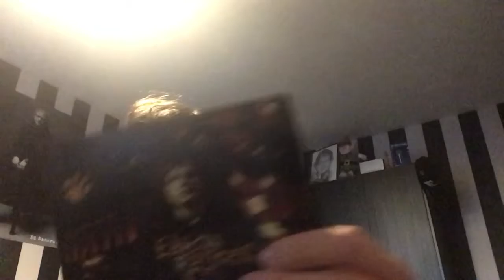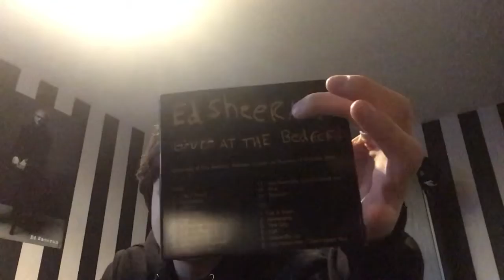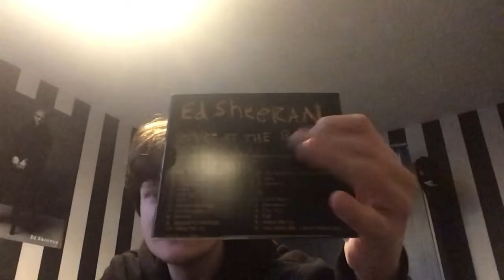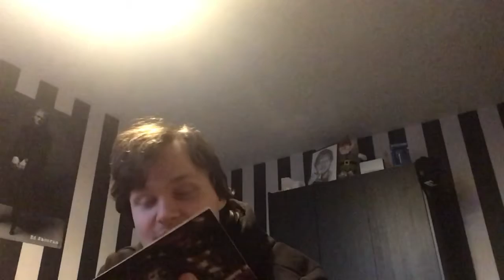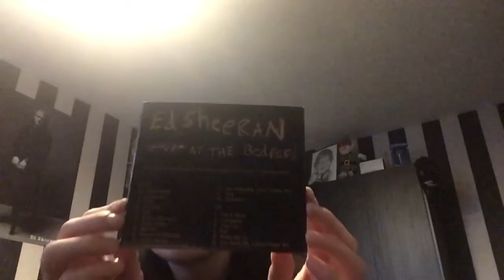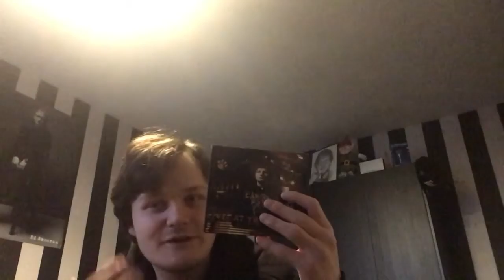I Donated Money To The Ed Sheeran: Made In Suffolk Legacy Auction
I so proud that I donated money to this charity for Thomas Wolsey Ormiston Academy and St Elizabeth Hospice both in Suffolk. I also wanted the DVD/CD of Live of the Bedford EP. This was the first time I saw it for sale and on auction. It fits so well with my ever expanding Ed Sheeran collection.